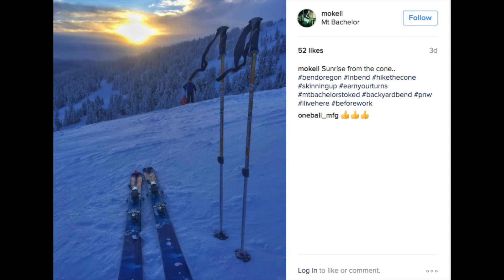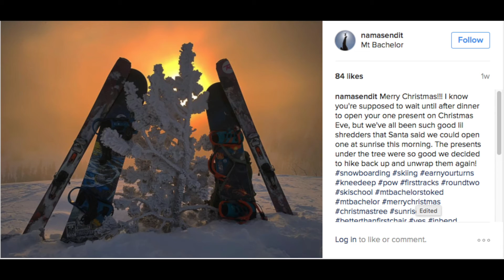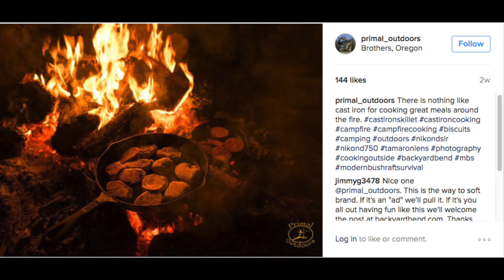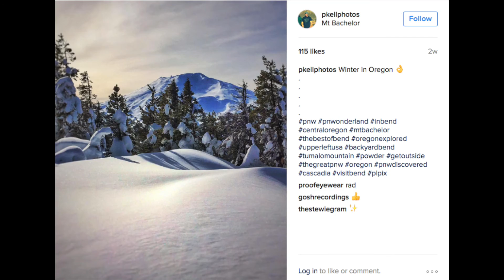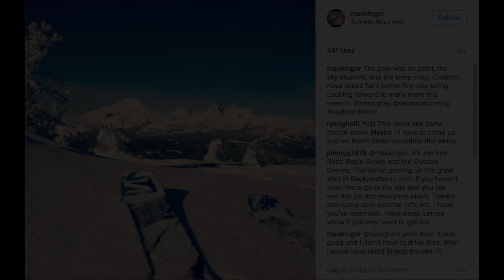Backyard Bend Users Slideshow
We are so stoked and appreciative for the community sharing of photos and video with us. We put together this video of just some of the great shots since December. Enjoy!!!